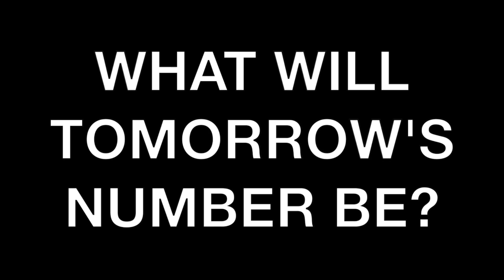TODAY'S NUMBER IS... 6/26/22